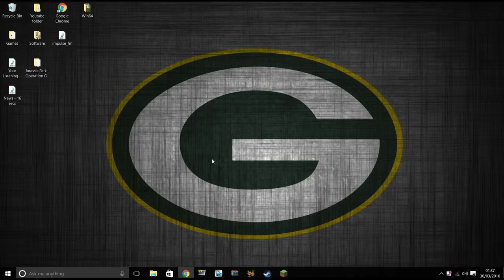Official Ben71824 Community Discord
Hey Guys And Welcome To This Video.

MONDAY: 04:30PM
TUESDAY: 04:30PM
WEDNESDAY: 04:30PM
THURSDAY: 04:30PM
FRIDAY: 04:30PM
SATURDAY: 02:00PM
SUNDAY: 02:00PM
  ---See-Social-Media-For-Changes---